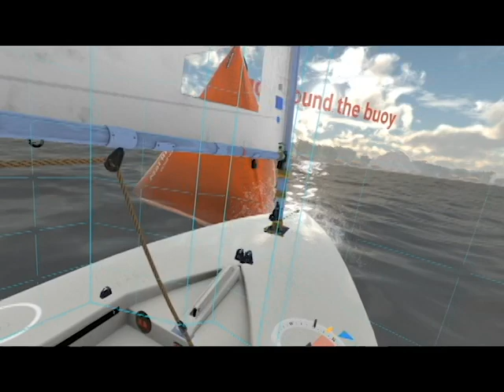VR Regatta: World Record run. Aaron Sawyer wins back Quick Race title!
Aaron Sawyer of Redline VR has reclaimed the Quick Race title in MarineVerse's award winning VR Regatta. Aaron's World Record run narrowly avoided a pair of AI boats prowling the course and defeated previous holder Tris by less than 0.3 seconds. Returning VR Regatta veteran Tris has taken VR Regatta by storm this week and now holds a number of new World Record runs.